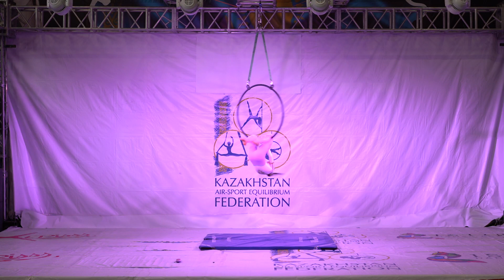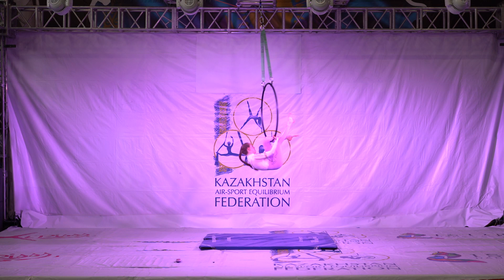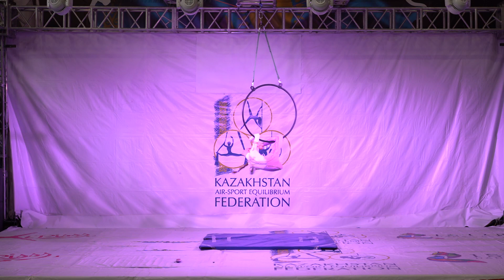Buslovich Anzhelika (Air Sport, Karaganda, Kazakhstan)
1 место
Артистичное Воздушное кольцо Artistic Hoop
10-14 лет Юношеский Возраст (Novice)
Начинающий (Amateur)
Чемпионат Республики Казахстан 2023 по спорту на пилоне
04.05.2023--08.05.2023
город Алматы
Almaty, Kazakshatn
Pole Sport Championship
Kazakhstan Republic